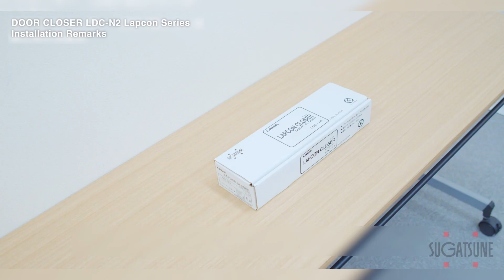[INSTRUCTIONS 🛠] DOOR CLOSER LDC-N2 Lapcon Series Installation Remarks - Sugatsune Global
Lapcon Series
Lapcon damper mechanism provides a smooth closing.
Closing speed adjustable.
Non-handed.

lamp-ldcn2_-i-1-1-e